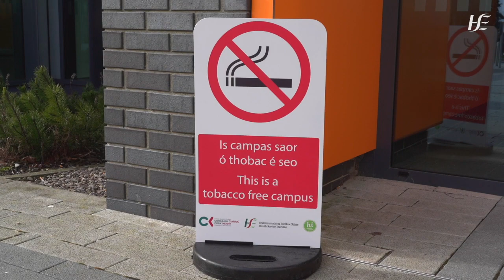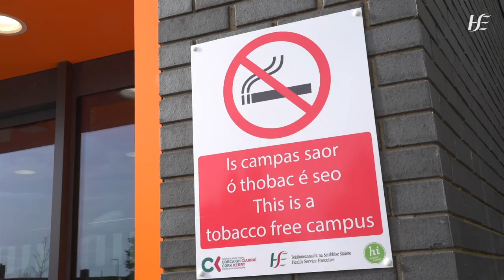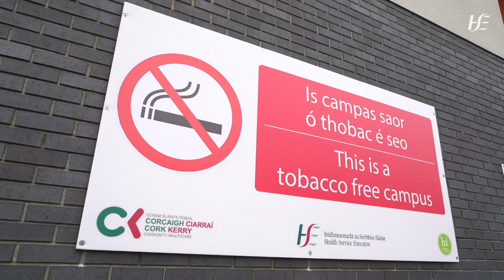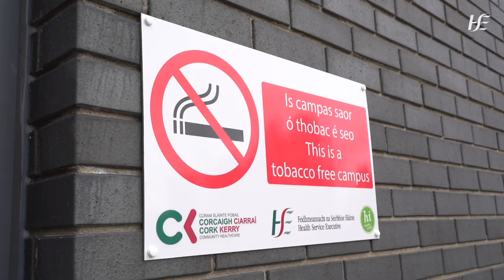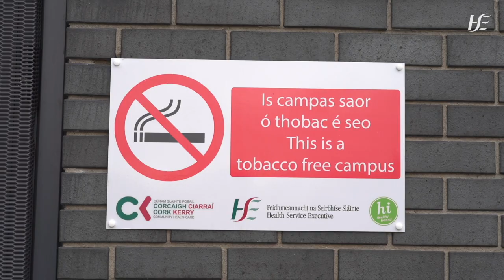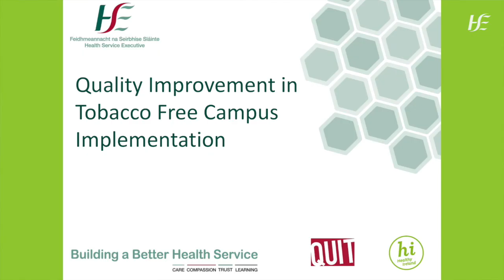St Mary's Health Campus - launch of the Tobacco Free Campus Policy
Launch of the St Mary's Health Campus Tobacco-free campus policy. Includes useful details on where to find support to quit smoking for good.
Anyone can get personalised, free suport from the HSE QUIT team by calling 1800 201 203, FreeTexting QUIT to 50100 or visiting